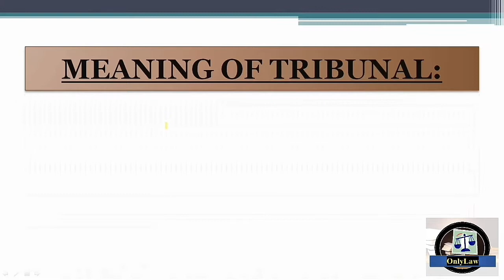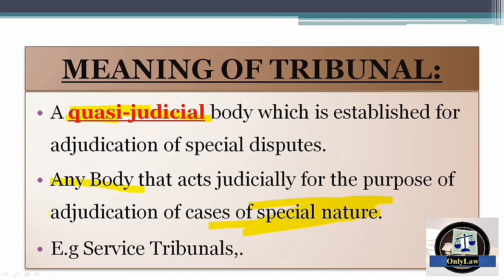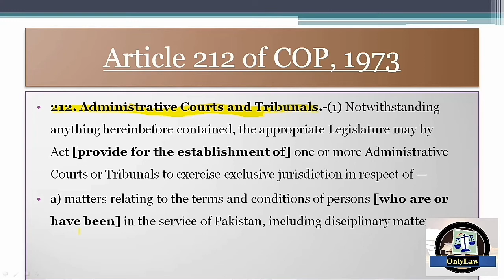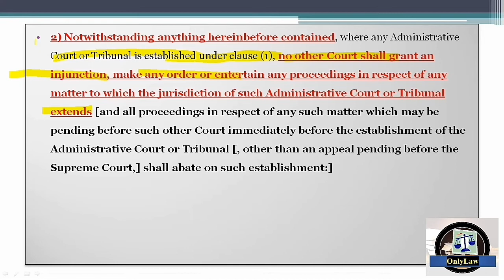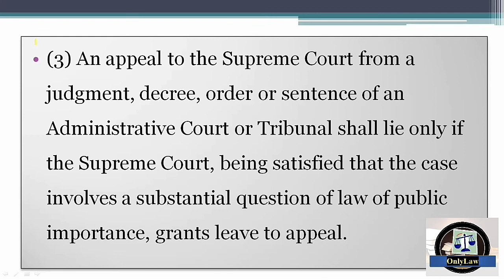Administrative tribunals | Article 212 |Service Tribunals | Bar of Jurisdiction | Administrative law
This lecture contains Information regarding Administrative tribunals.
Definition/ Meaning of Tribunal
Difference between Tribunal and court
Article 212 of constitution of Pakistan
Establishment of Service Tribunals
Bar of Jurisdiction
And word by word explanation of Article 212 of Constitution of Pakistan.